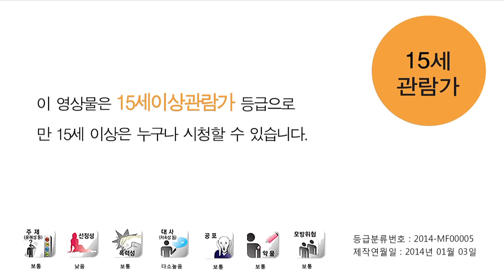15세관람가/CJ Entertainment/YEIN Plus Entertainment (2014)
Taken from Miss Granny (수상한 그녀) (2014)